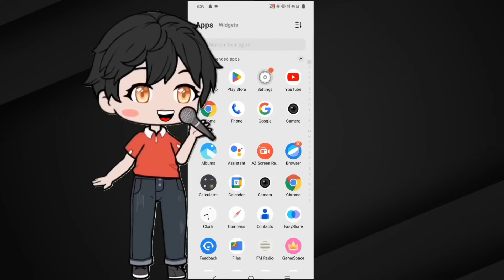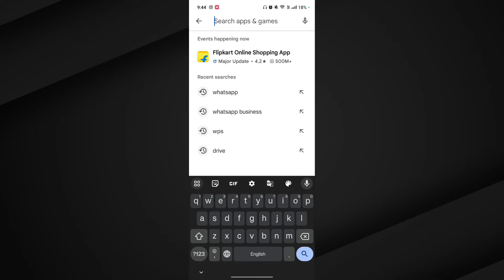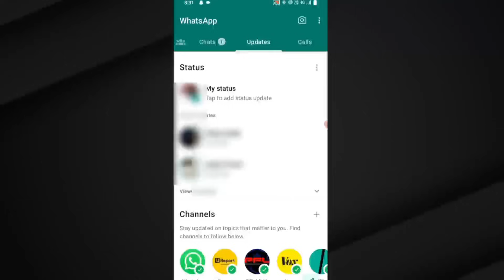WhatsApp Channels Kaise Hataye | Whatsapp Update Option Kya Hai Hataye | Whatsapp Status Update 🤔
whatsapp updates kya hai

whatsa me status ke jagah updates aa raha hai

how to remove updtaes from whatsapp stataus

whatsapp status update how to remove

how to remove whatsapp new update

whatsapp update status not showing

whatsapp channel update use hindi

whatsapp channel updates option Kaise Hataye

whatsapp updates problem

The Updates tab is now the home for Status and Channels. Find channels

Stay updated on topics that matter to you. Find channels to follow below.

whatsapp status update delete

whatsapp status update remove kaise kare

whatsapp channel update band kaise karen

whatsapp channel update off

whatsapp channel option kaise hatate hai whatsapp channel option how to remove

Whatsapp channels

WhatsApp channel option problem 2025 whatsapp channel delete kaise kare 2025

WhatsApp Channels Kaise Hataye | Whatsapp Update Option Kaise Hataye | Whatsapp Status Update 2025

whatsapp channel update delete  2025

whatsapp channel update problem  2025

whatsapp channel update kaise hataye 2025

whatsapp update option not showing

whatsapp update ka option aaye to kya karen

whatsapp status updates option kaise hataye#whatsappnewfeatrueupdates

💙  𝓕𝓞𝓛𝓛𝓞𝓦 𝓤𝓢  💙💞